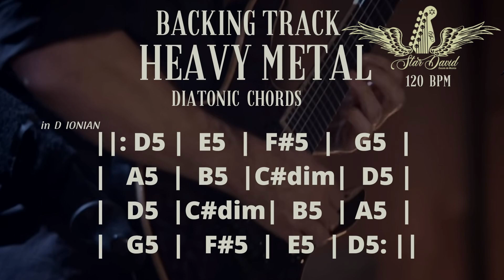Backing Track Heavy Metal Diatonic Chords in D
This "Backing Track Heavy Metal Diatonic Chords in D" is designed for heavy metal enthusiasts looking to refine their skills. Whether you're practicing right-hand grooves, triads, arpeggios, or exploring other techniques, this track offers the perfect backdrop to enhance your playing. Dive into the power of diatonic chords in D, and let your creativity and technique soar!